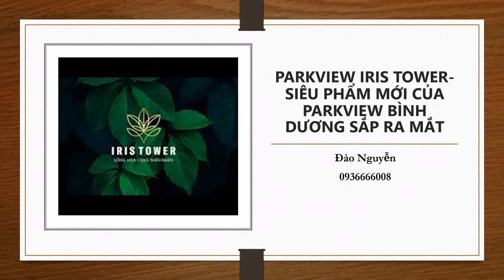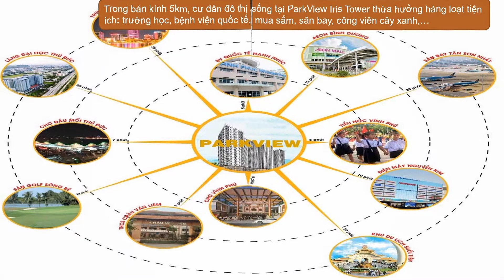PARKVIEW IRIS TOWER - SIÊU PHẨM CỦA PARKVIEW BÌNH DƯƠNG SẮP RA MẮT | Đào Nguyễn Shorts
PARKVIEW IRIS TOWER SIÊU PHẨM CỦA PARKVIEW BÌNH DƯƠNG SẮP RA MẮT

THÔNG TIN BLOCK B – PARKVIEW IRIS TOWER
Tên Block B: ParkView Iris Tower
Quy mô: 23 tầng.
Thiết kế: 1-2-3PN
Diện tích căn hộ: 43-83m2
Đơn vị xây dựng: Nam Việt SIC
Pháp lí: đầy đủ.
Tiến độ xây dựng: Tầng 17/23.
Nhận booking: 30 triệu/căn có hoàn lại.
Kết nối với Đào Nguyễn
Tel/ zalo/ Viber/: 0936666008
Địa chỉ: Landmard2, Vinhomes Central Park, F25, Bình Thạnh, TP.HCM